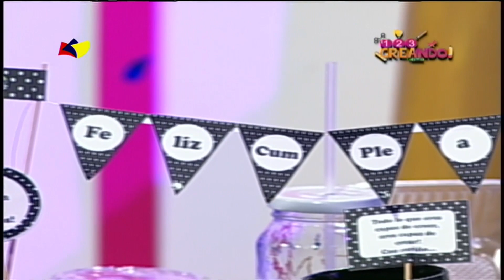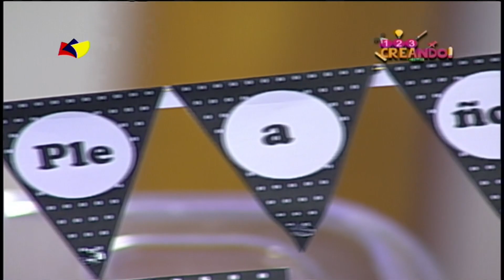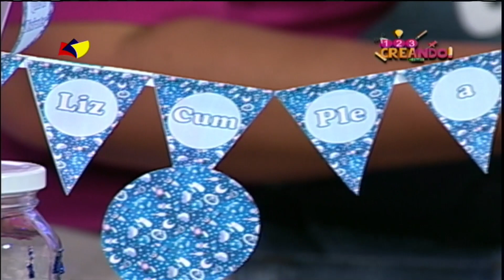123 CREANDO - Bandeja Sorpresa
Disfruta del programa conducido por Annie De Duque y sus mejores creaciones para los artistas en casa solo por la pantalla de Tves de lunes a viernes a partir de las 11:00 a.m.